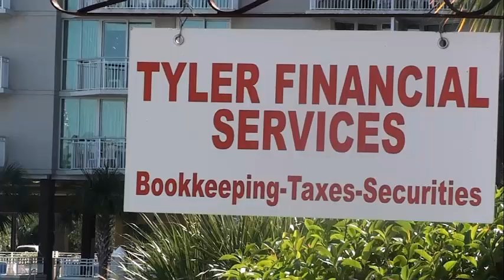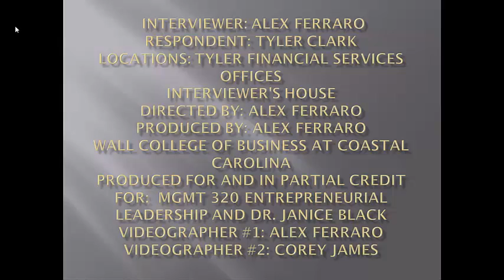Patrick Tyler Documentary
A brief documentary about Patrick Tyler and Tyler Financial Services